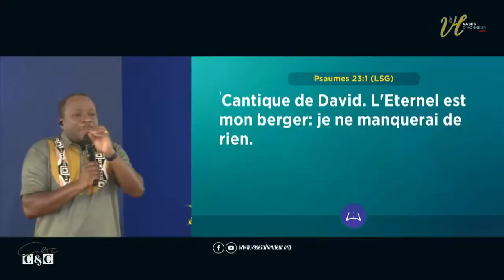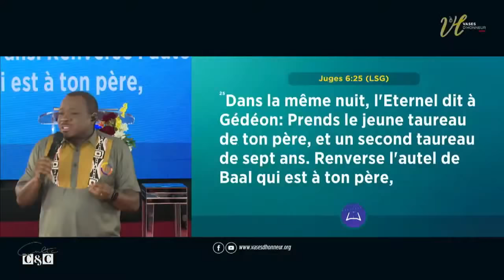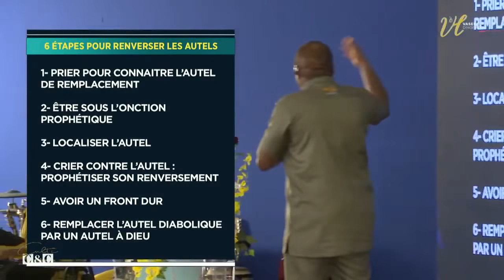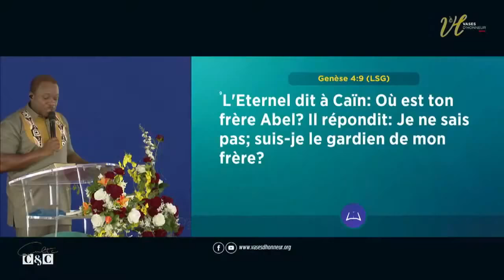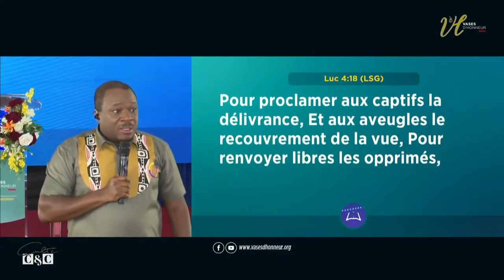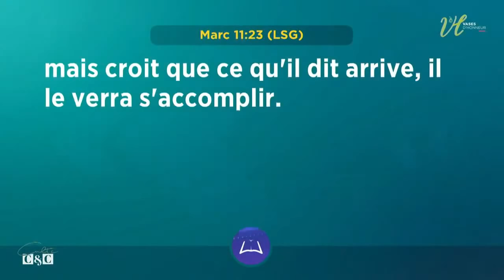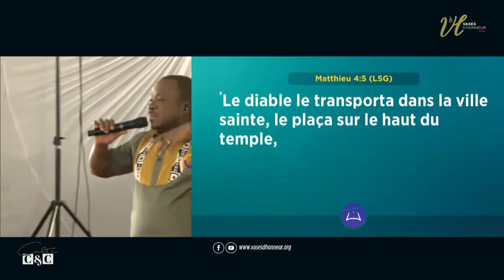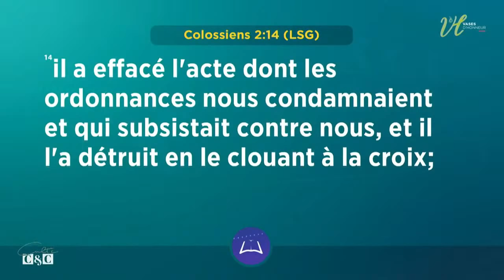CRIE POUR RENVERSER LES AUTELS ET DÉCRÈTE POUR BATIR LES AUTELS DIVINS- Pst MOHAMMED SANOGO